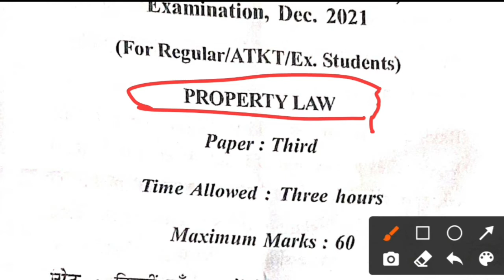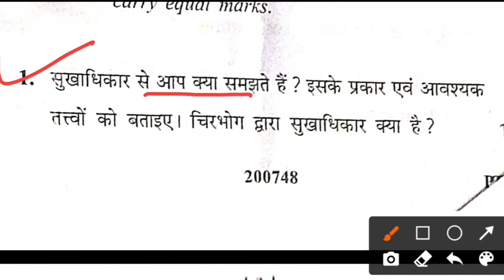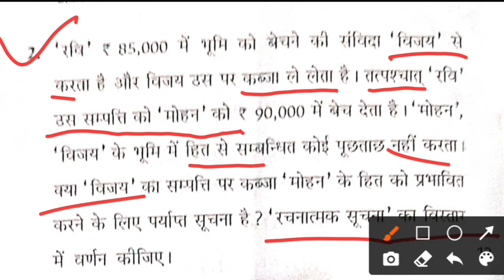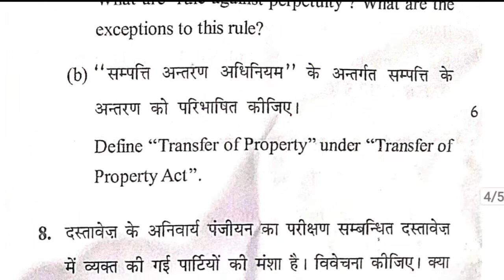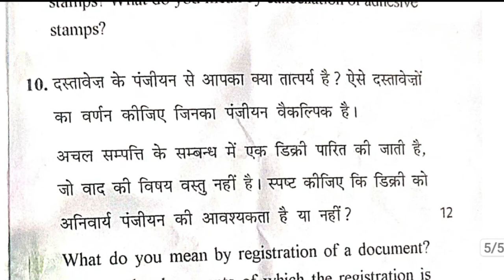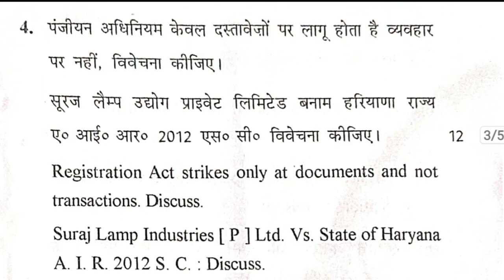LLB 4th Semester Property law question paper // What is the property law in India? // property law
LLB 4th Semester Property law question paper // जमीन का हिस्सा, बटवारा कैसे होता है ?/ property law

Property Law BALLB 7th Sem Paper | जमीन का हिस्सा, बटवारा कैसे होता है ? || Property Law In India |

property law llb question paper,
property law llb notes pdf in hindi,
property law llb mcq,
intellectual Property law llb notes,
intellectual Property law llb,
What is the property law in India?
which law is related to property ?
what is Nigerian property law ?
what is ethiopian property law ?
property law in India?